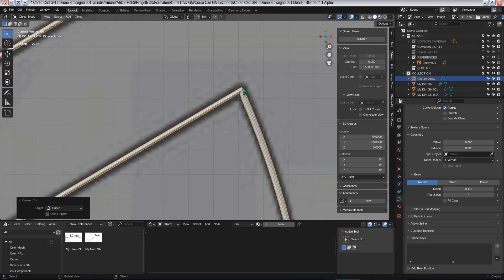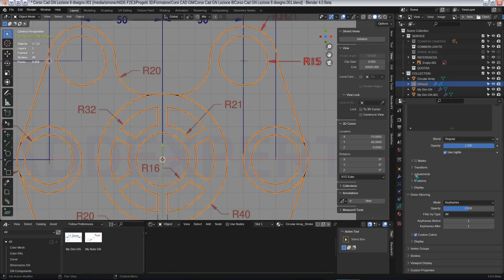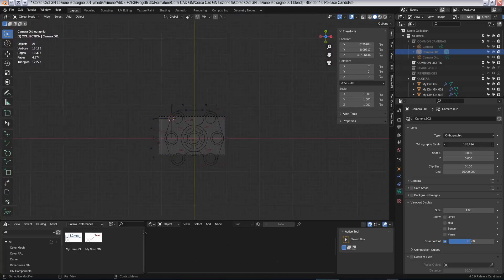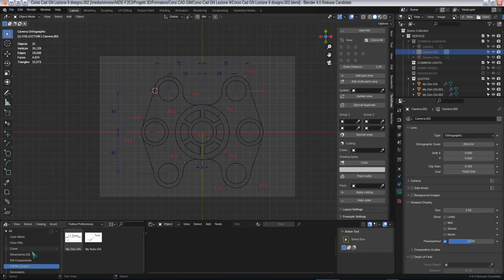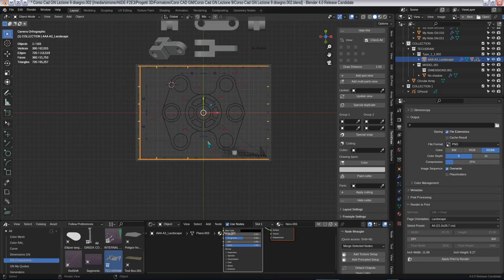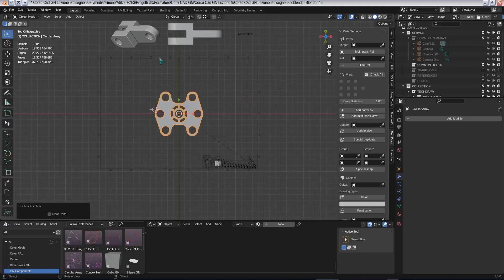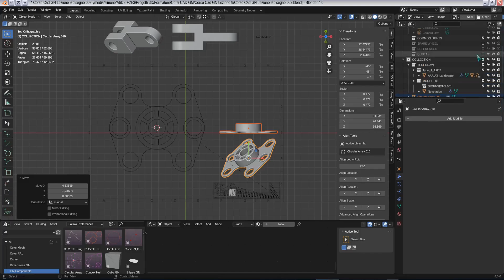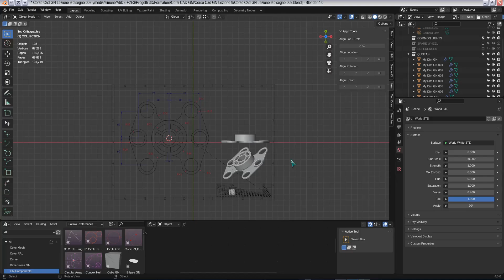Corso Cad GN Lezione 9 Preparazione al render e alla stampa